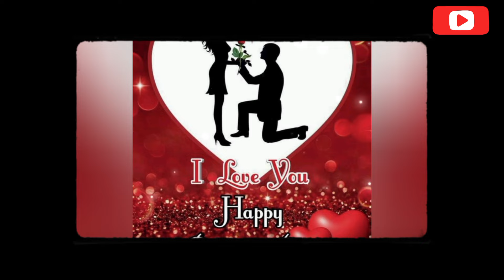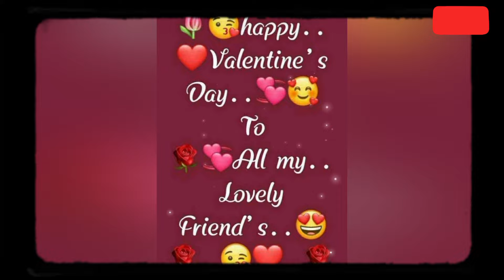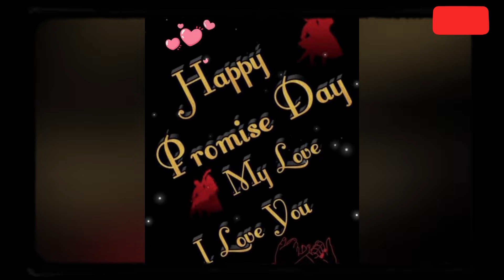Happy ❤️Valentine's Day Dp Photo | 14 February 2025 Whatsapp Dp Pics | love proposal/hug/kiss💋 day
Happy ❤️ Valentine's Day  Dp Photo | 14 February 2025 Whatsapp Dp Pics | proposal/hug/kiss💋 day Images